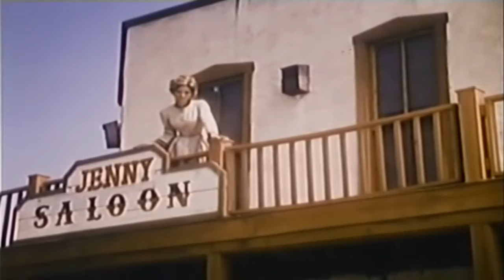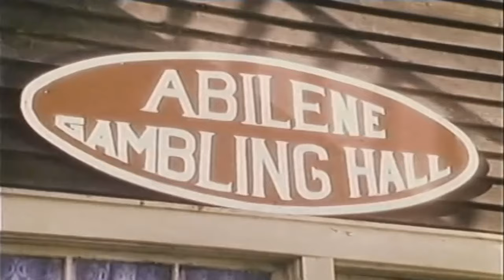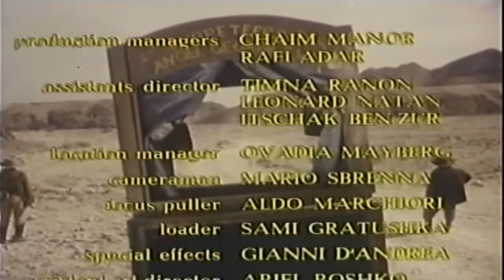God's Gun 🔫 | Western Full Lenght Movie | Lee Van Cleef (1976)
A priest and his twin brother take turns defending a small town from the vicious Clayton gang.

► Actors
Lee Van Cleef
Jack Palance
Richard Boone

► Directed by Gianfranco Parolini

Do you want to discover other types of movie? We've got just the thing!